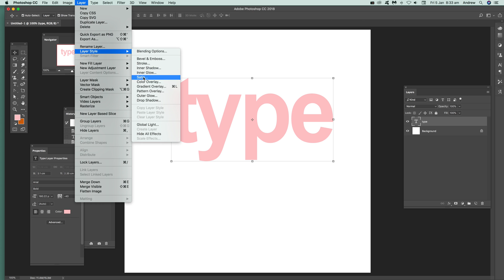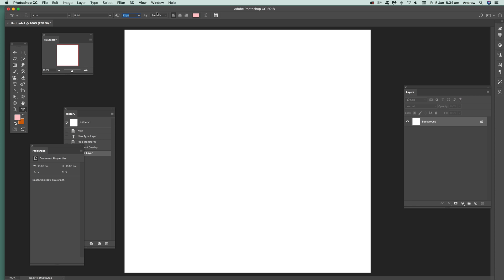How To Fill Type With Gradients In Photoshop Tutorial | Graphicxtras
Fill type / text with gradient Photoshop color - a few approaches to filling type / text with colorful gradients